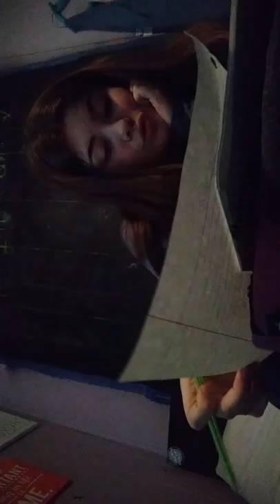Doing My Homework In Time Laps PART 1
Slow motion / Time lapse Recording Application! 5X speed shot with 'JIVE'